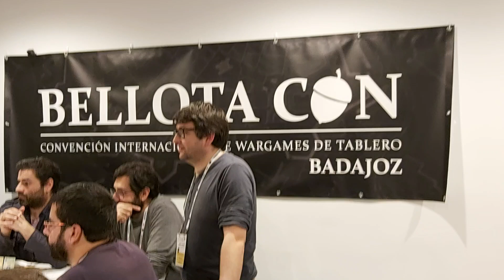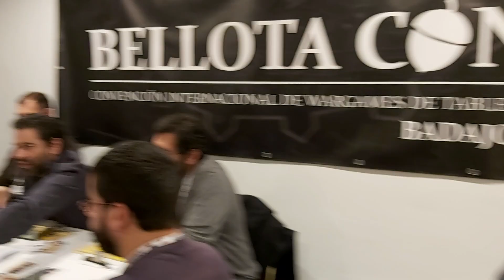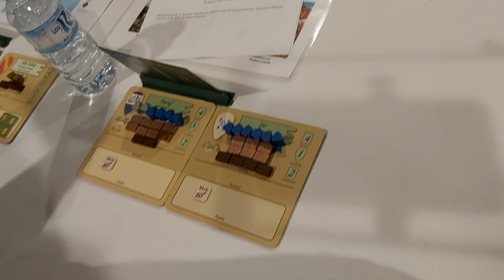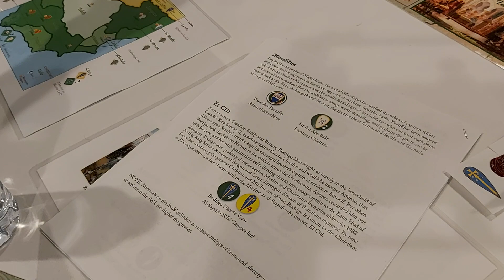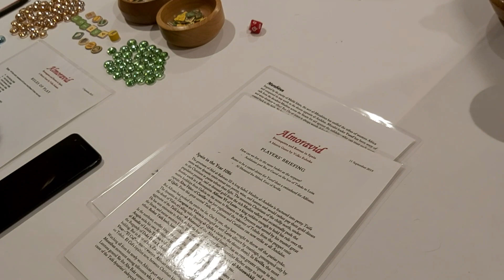Bellota 2020: Volko y el matrix game. Hablando con Stuka Joe